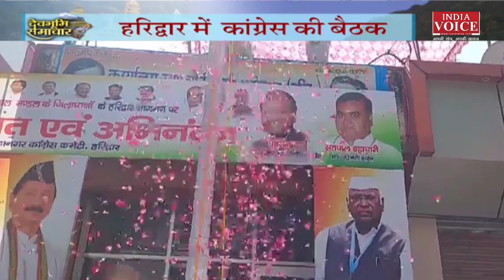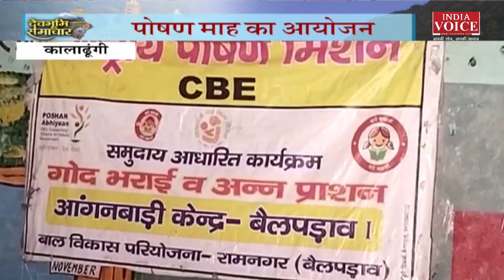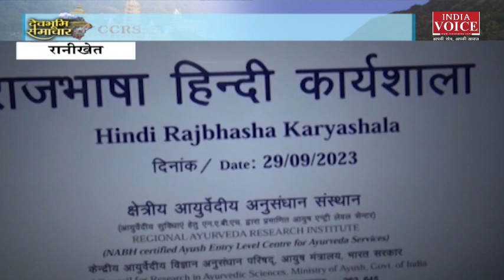Uttarakhand : देखिए देवभूमि समाचार IndiaVoice पर Sweety Dixit के साथ। Uttarakhand News